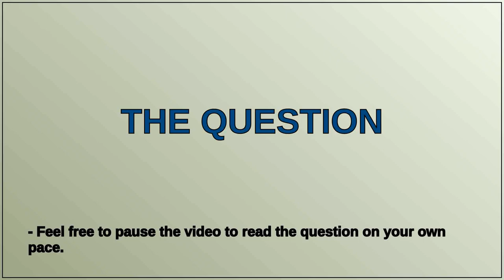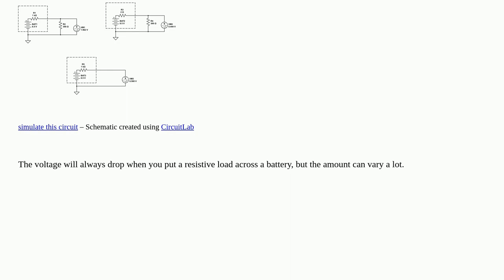9V battery open circuit 8.5 volts but reduces to 2V when connected in series with a 300 ohm resis...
9V battery open circuit 8.5 volts but reduces to 2V when connected in series with a 300 ohm resistor across the resistor. Why isn't it 8.5V?

A special thanks goes out to the community

  resistors voltage batteries